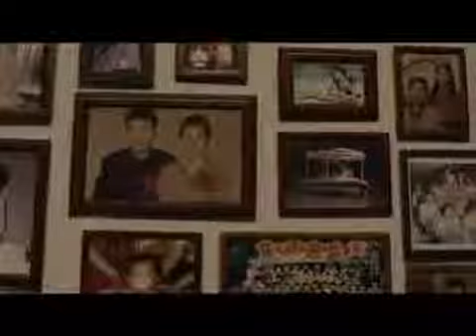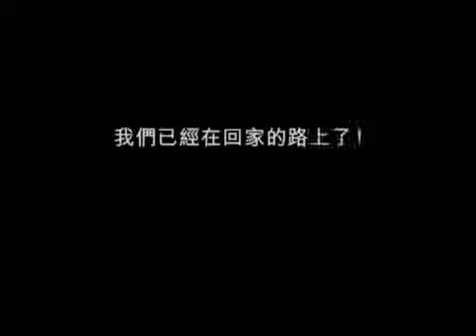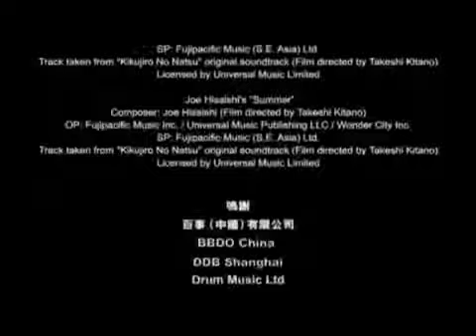【口痕影片】2011 百事 把樂帶回家 廣告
歡迎光臨
一個全港最齊全既零食百科全書